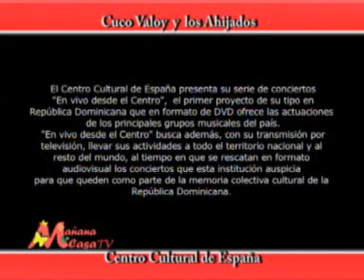Mañana en Casa tv - Santo Domingo, Dominican Republic-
Mañana en Casa tv - Concierto Cuco Valoy -